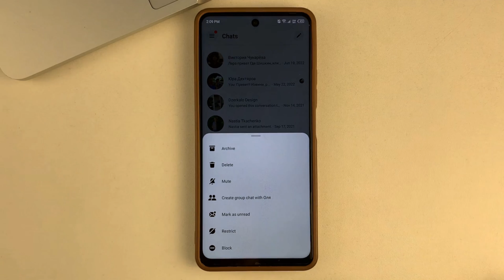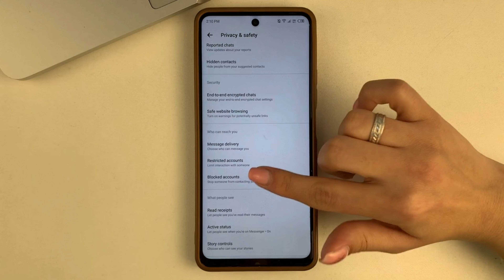How To Block Someone On Messenger On Android - Full Guide